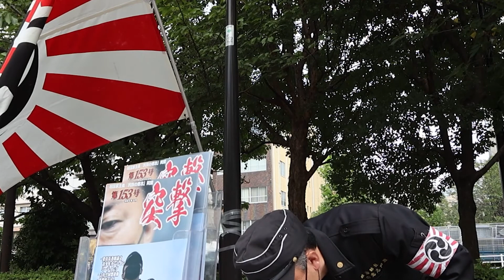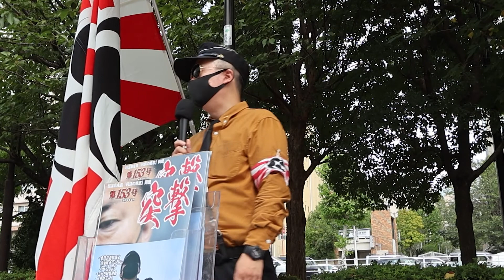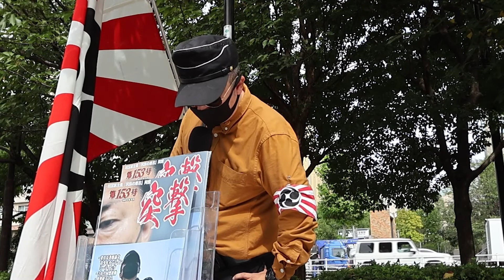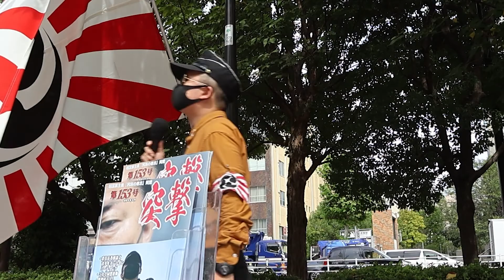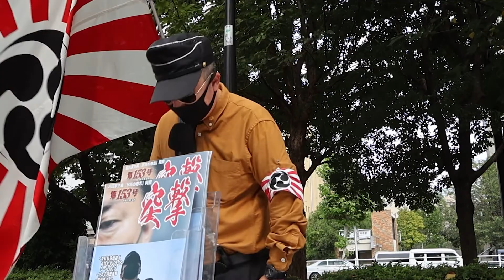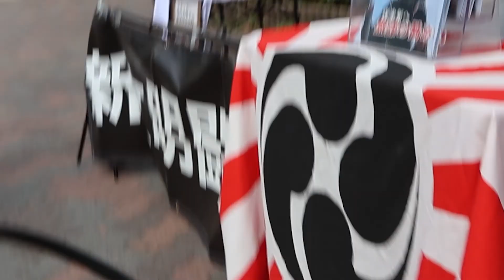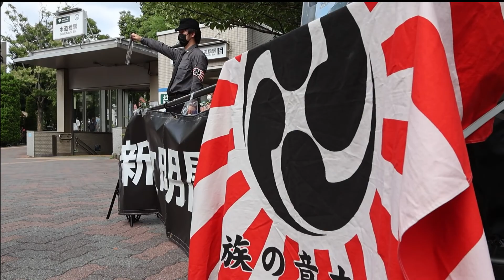令和4年 9/17 水道橋 2